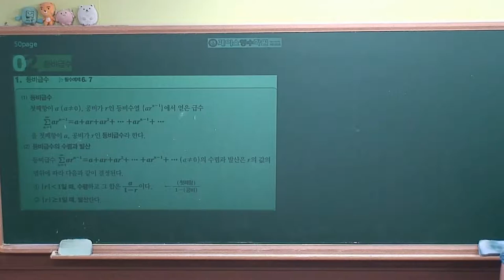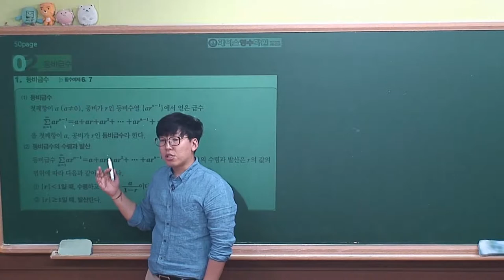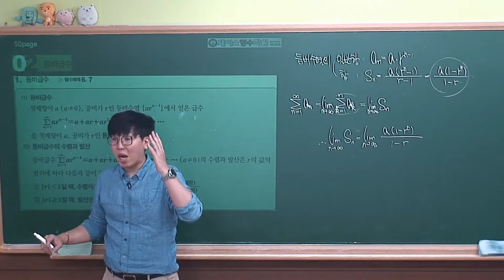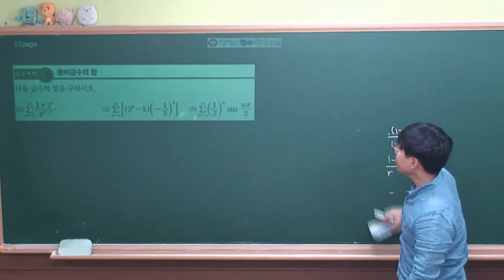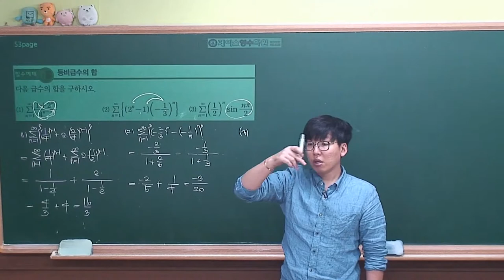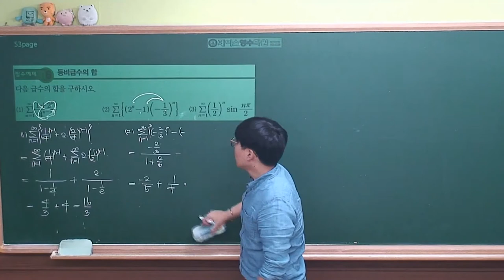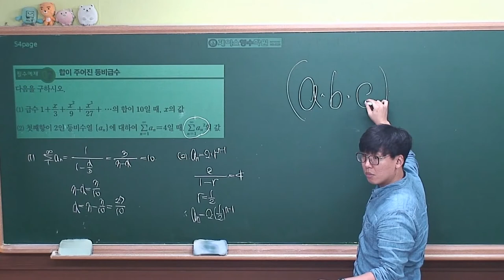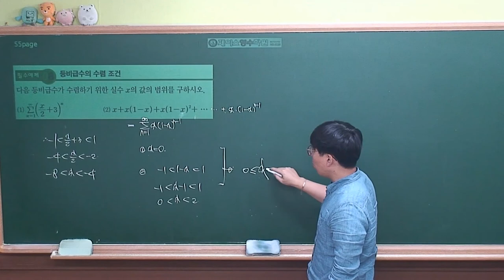[미적분 개념원리(2019년 고2)] Ⅰ-02(2)등비급수